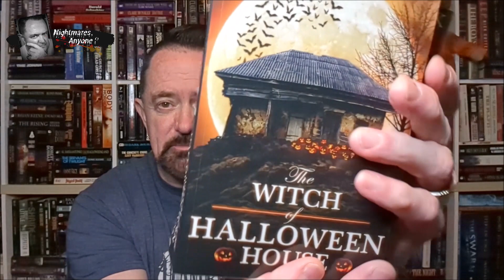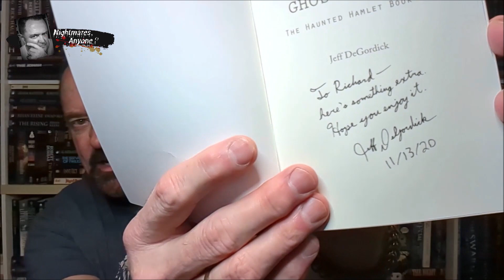Horror BookMail from Jeff DeGordick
I just got the latest Horror novel from author Jeff DeGordick. ready to see what it is? Let's get Scared!!
Richard